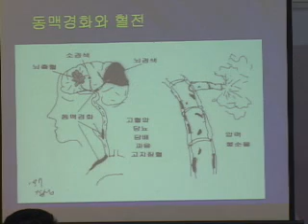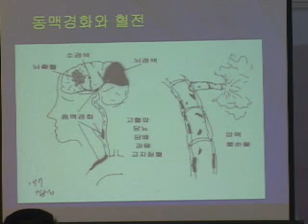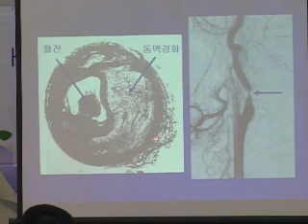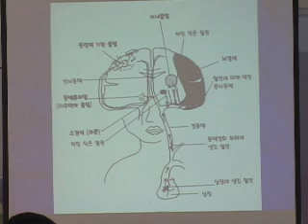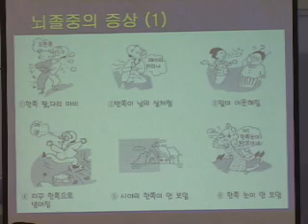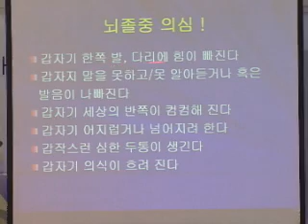최고 명의의 만성질환 특강 / 뇌건강2